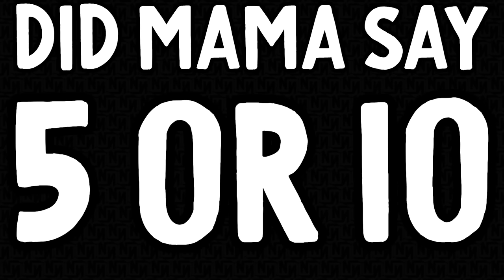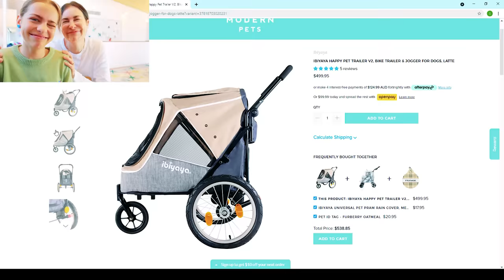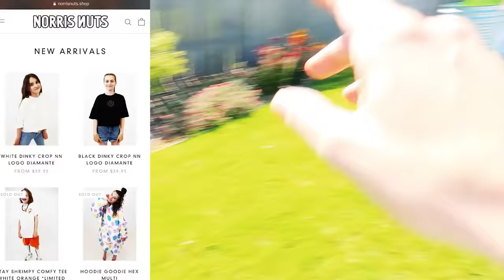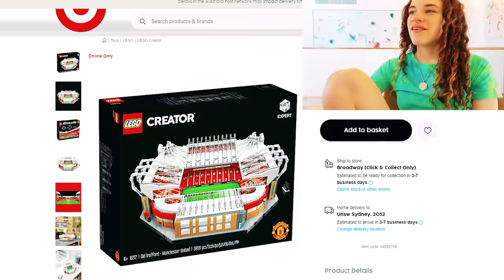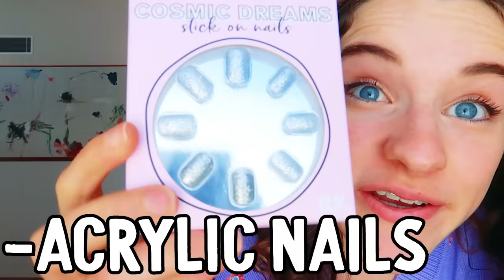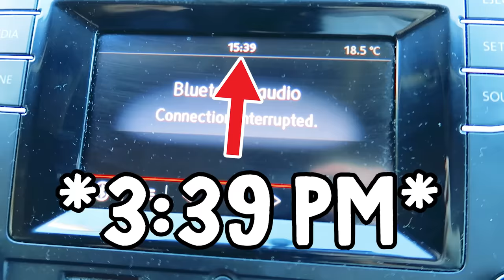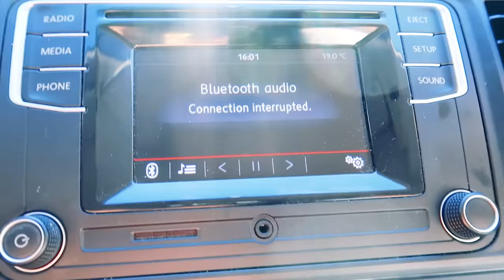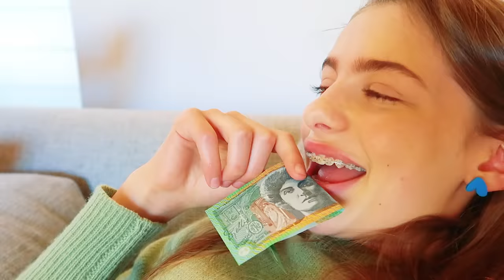LAST TO LEAVE THE LOUNGE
In this video we find out which Norris Nut will win the Last To Leave the Lounge challenge. The chalenge is held in the Norris Nuts house. Once the Norris Nuts sit down on the lounge in the living room, they cannot touch the ground otherwise they will be eliminated from the challenge. The prize will be specific to each Norris Nut as they will win whatever they put in their online shopping basket. Naz picks shoes, Biggy picks surfing, Sabre picks teenage fashion outfit and Sockie picks a pet stroller for her puppy. We also find out about where the Norris Nuts are planning to go on holiday and whether Sabre an Naz should continue their dances on Tiktok.